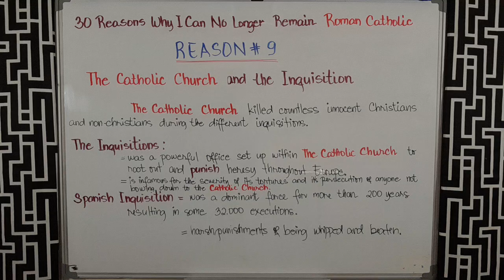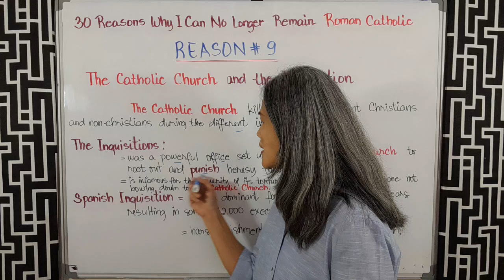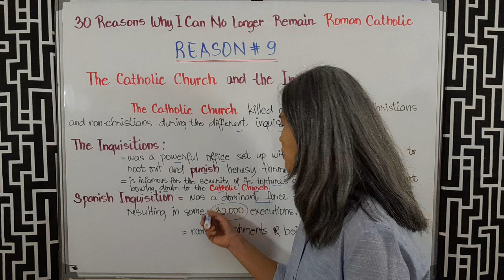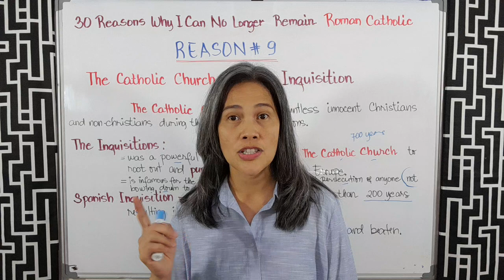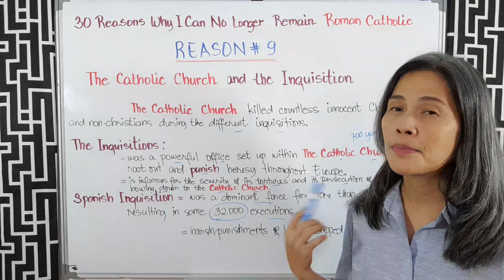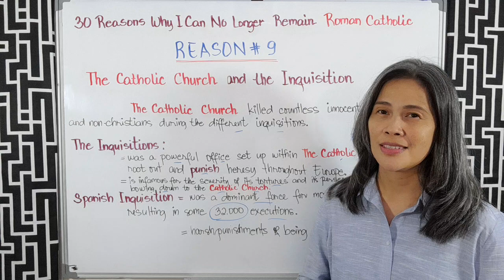REASON # 9: The Catholic Church and the Inquisition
30 Reasons Why I Can No Longer Remain Roman Catholic.